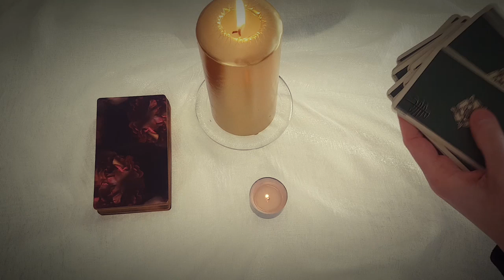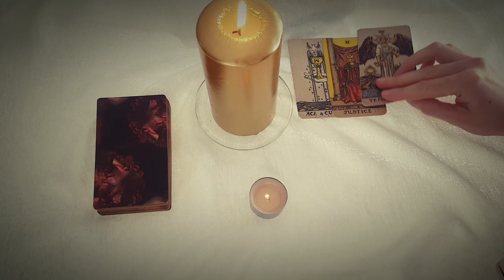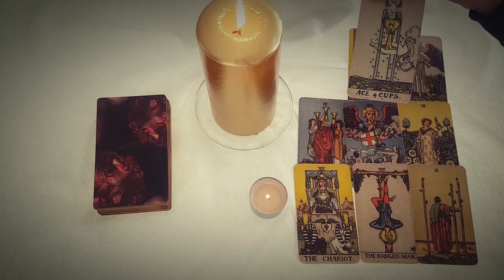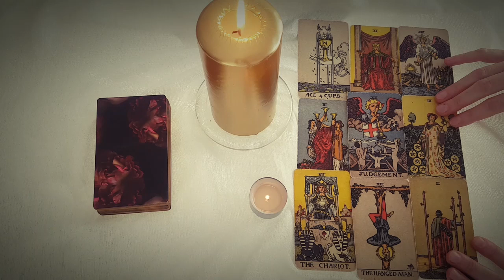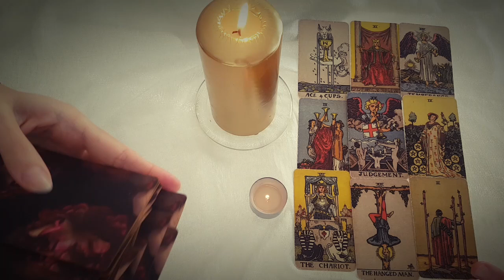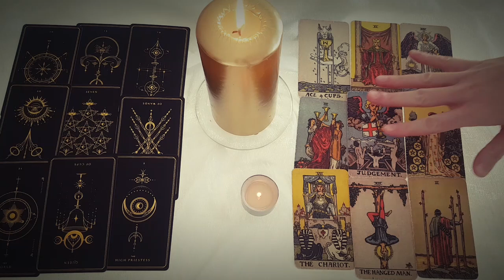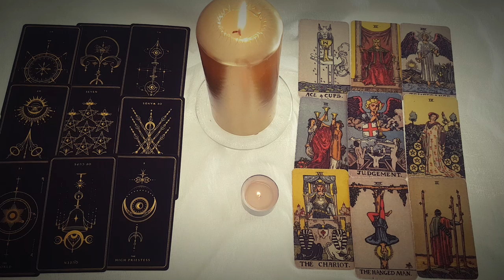CAPRICORN~ A Message From The One Who Broke Your Heart💔😲A Soulmate Who Wasn't Meant to Be 😢Timeless